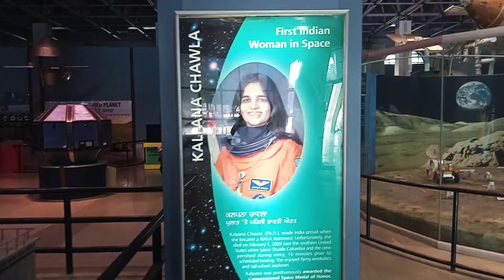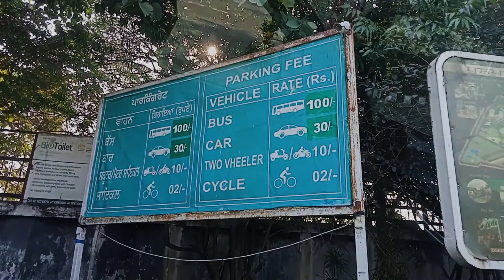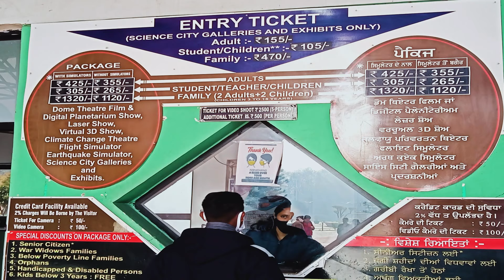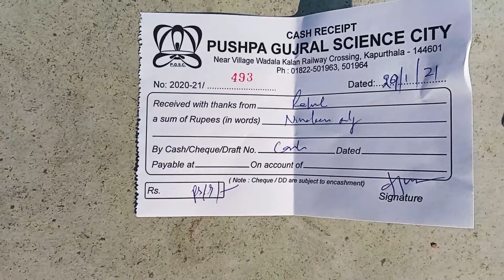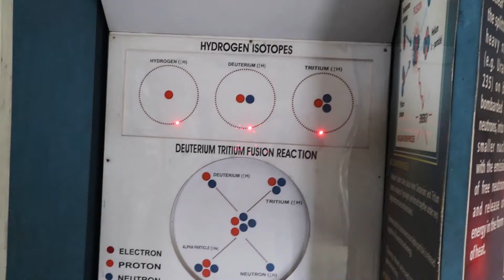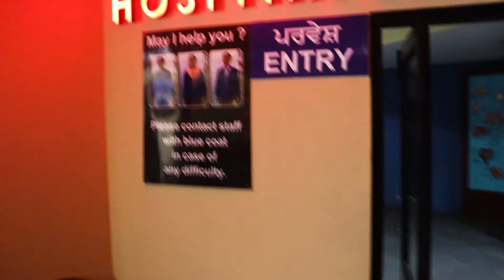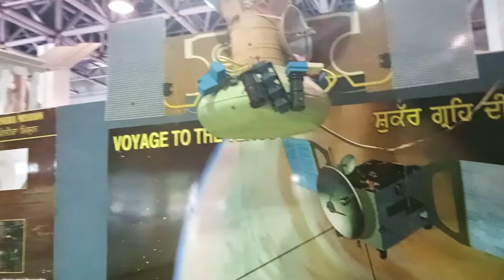Science City - complete tour ||Pushpa gujral science city jalandhar||Ticket Price||Dino Park||Shows.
पुष्पा गुजराल साइंस सिटी का नाम भारत के पूर्व प्रधानमंत्री श्री इन्द्र कुमार गुजराल की मां के नाम पर रखा गया है। यह भारत के राज्य पंजाब के कपूरथला जिले में जालंधर-कपूरथला मार्ग पर स्थित है!
यह सिटी 365 दिन खुली रहती है! लेकिन हम कोरोना टाइम पे गए थे तो कुछ टाइम टेबल मैं परिवर्तन हुआ हो वो आप पता कर लें ! भीड़ कम थी, यहाँ आप मनोरंजन के साथ-साथ शिक्षा भी ग्रहण कर सकते हैं! और अगर आप हर SHOWS अलग से देखना चाहते हो तो कृपया हमे कमेंट करके बताएं हम हर show की अलग से वीडियो बनाएँगे।
 Thanks a lot for watching my videos. Please "LIKE" the video if you enjoyed watching or also "COMMENT" if you want to Suggest something or Appreciate.
check my Instagram  account below.